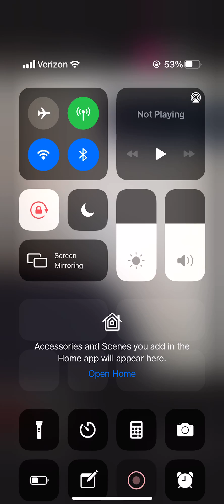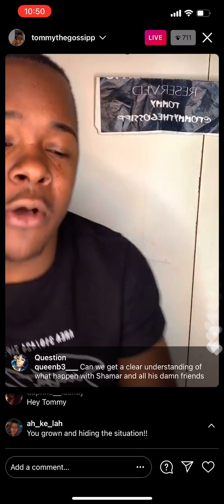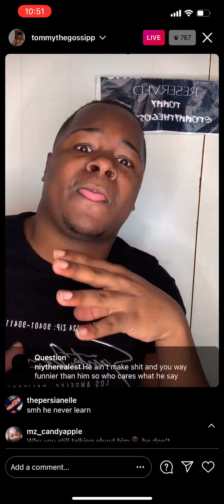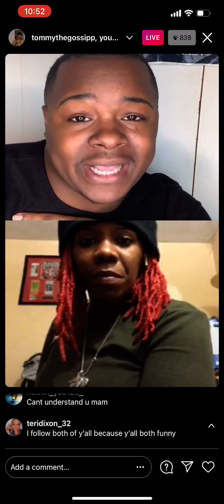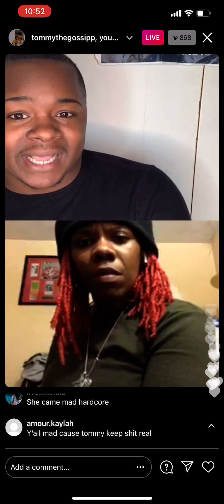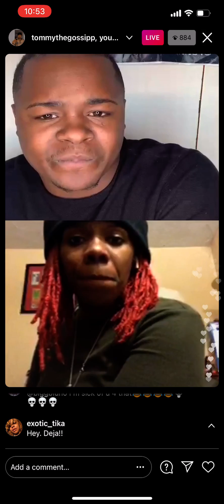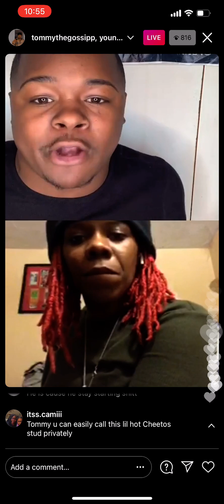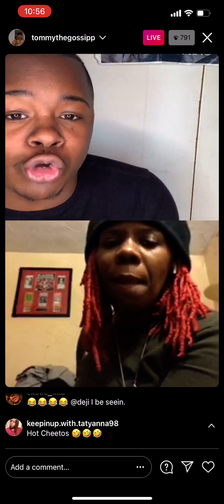TOMMY AND SHAMAR CUT TIES!?!?!